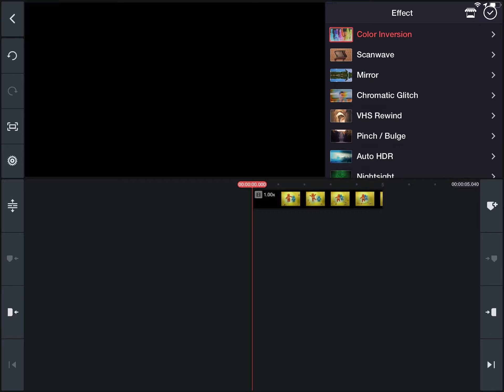How to make the colors for G Major 2 on KineMaster Premium